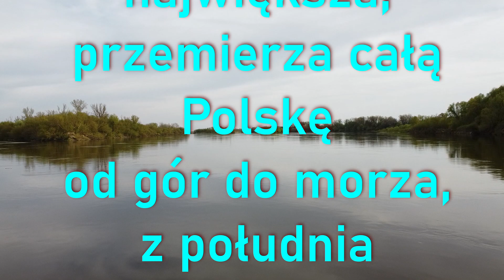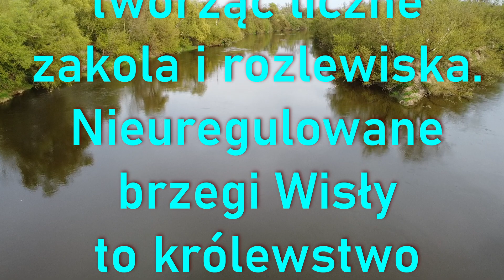Wisła koło Jabłonnej, Mazowsze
Wisła koło Jabłonnej, Mazowsze. Ujęcia z lotu ptaka